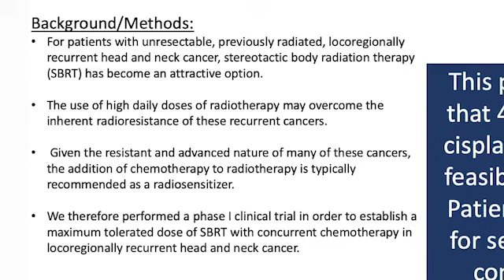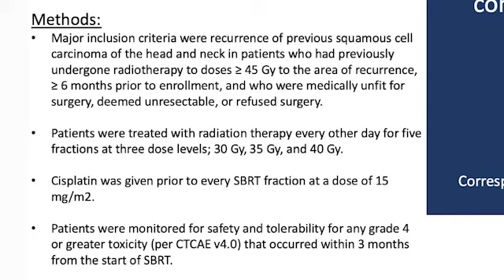ASCO 2020 - Michelle Echevarria, MD - Abstract 6543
Phase I dose escalation of stereotactic body radiation therapy and concurrent cisplatin for re-irradiation of unresectable, recurrent head and neck squamous cell carcinoma.